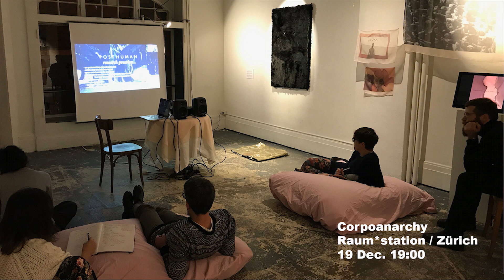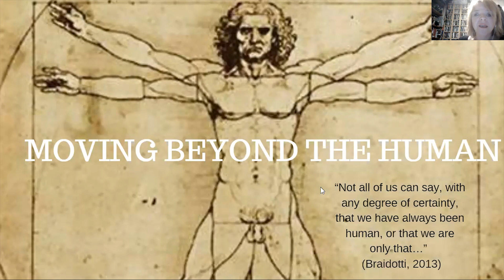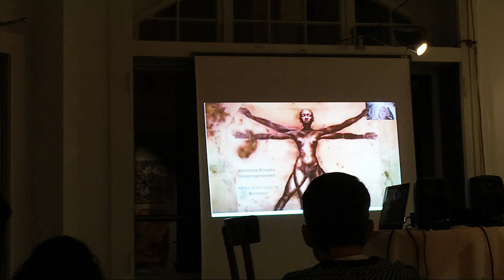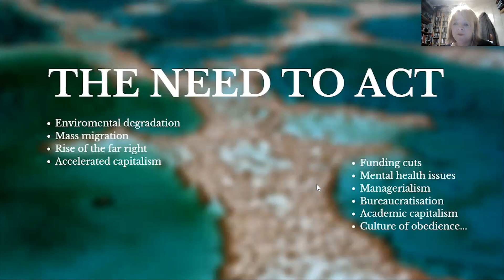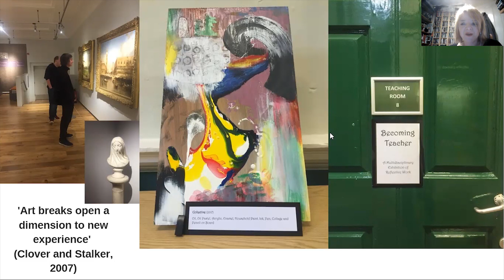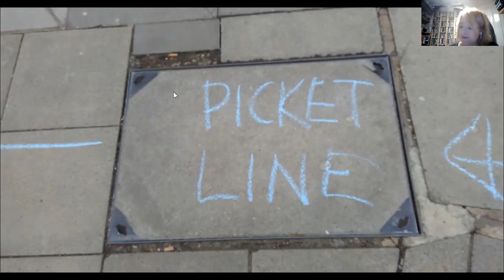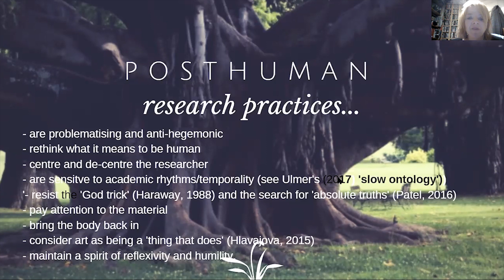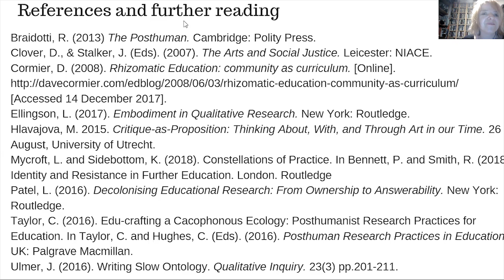Corpoanarchy Vol.1: A conversation with Kay Sidebottom : Art as a "thing that does" (19 Dec. 2018)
Art as a "thing that does" : Transformational education practice in posthuman times